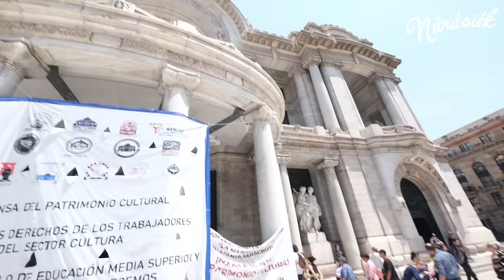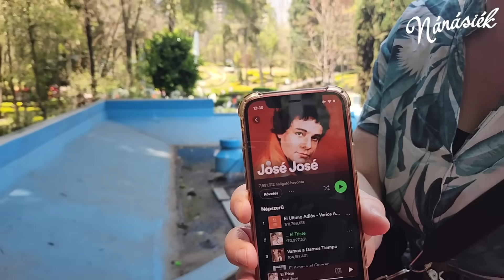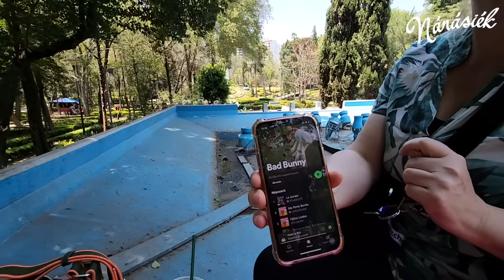Valaki tudja, hol lehet vízidisznót vásárolni? - NÁNÁZSIA 4. - 12. EPIZÓD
Az Ázsia Expressz kísérőjeként immár negyedik évada robog be menetrend szerint a Nánázsia is!
Kísérjétek figyelemmel az Ázsia Expressz epizódjait a TV2-n minden hétköznap este, és utána kattintsatok a backstage pillanatokért!